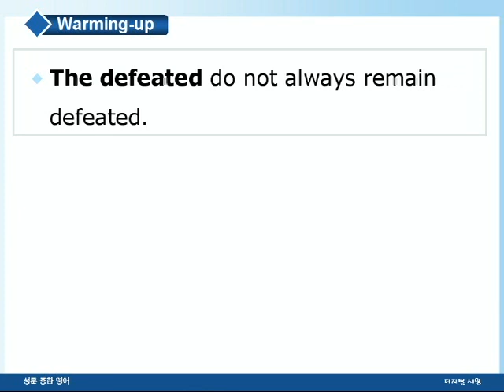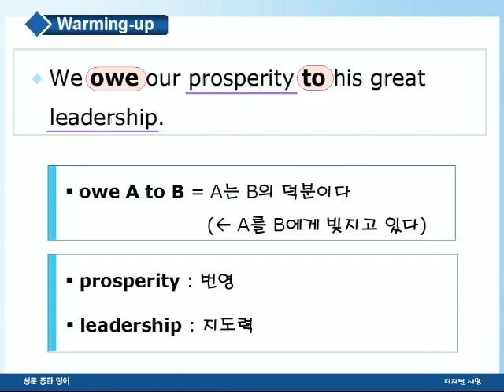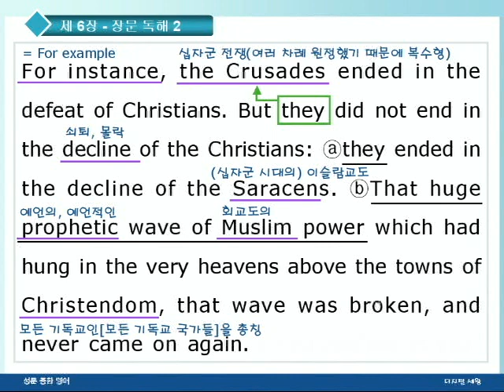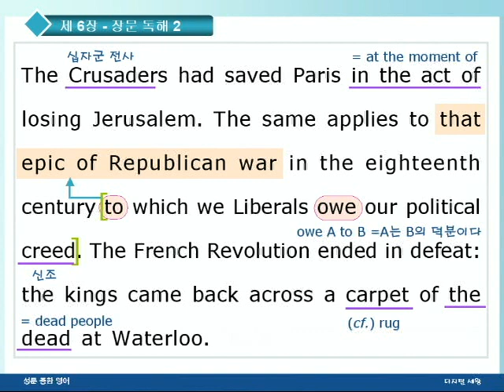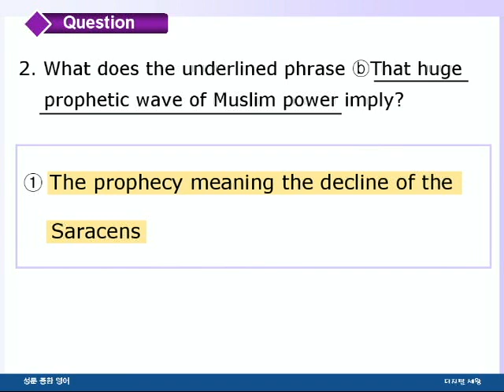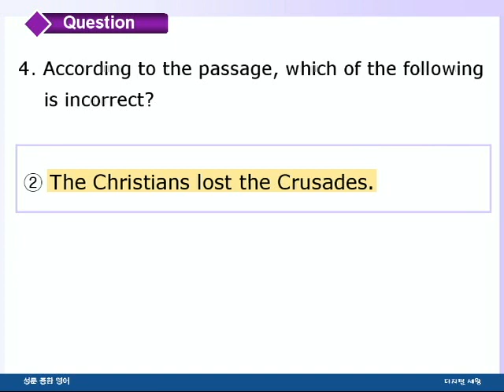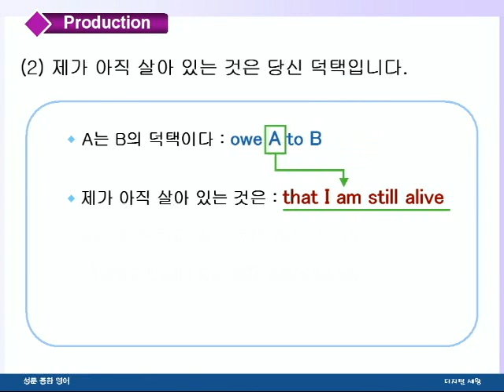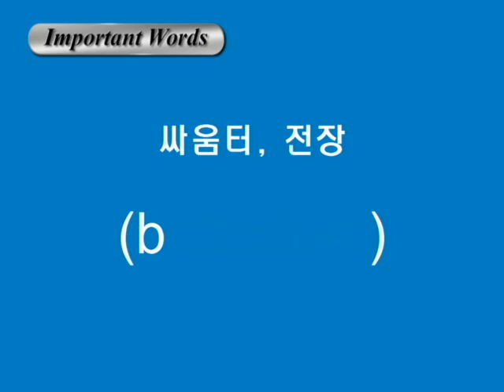종합영어 06장 2장문독해2강